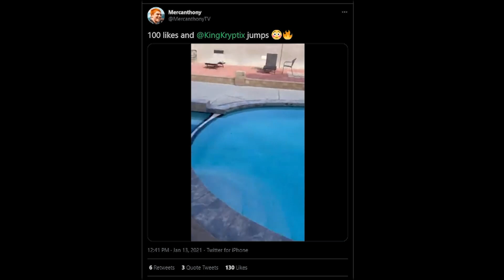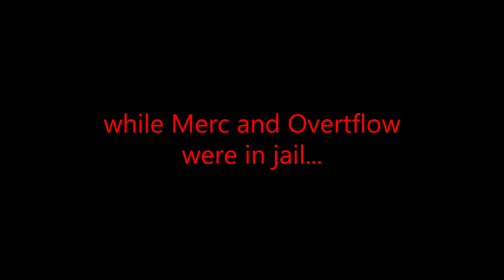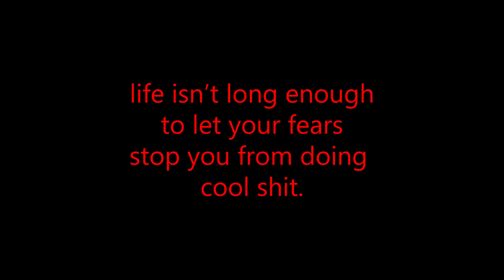merc and overtflow got arrested | the kryptix chronicles EP3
Although this episode wasn't as chill as these usually will be, overall it was a lit day. Days like this only happen so often so I wanted to make the most of it. Much love to my guy Overtflow. Deadass one of the chillest dudes I've ever met. Thank you guys for watching this new episode. Episode 4 is in the works...

-Kryptix